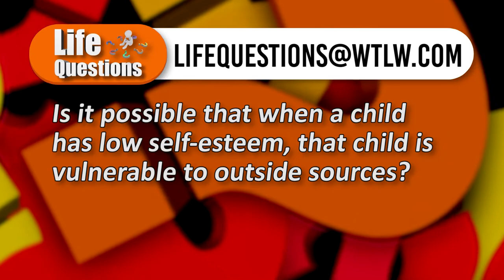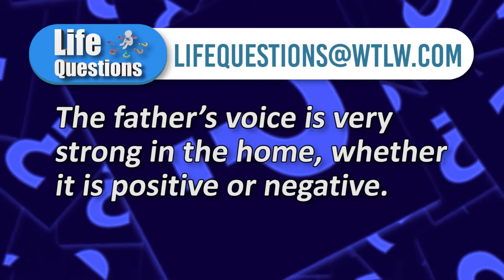Life Questions; Season 2 Episode 1: Teen Depression & Bullying (Youth Leader Panel Wk 1.)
Topics: Teen Depression & Bullying

Pastors:
Tory Breitigan- First Church of New Knoxville
Andrew Rhoad- Calvary Chapel of Praise
Landon Stapleton- Harvest Baptist, Wapakoneta
Phil Starr- Lima Community Church